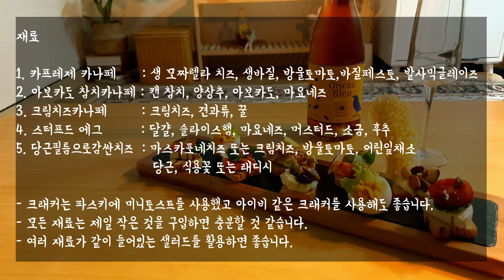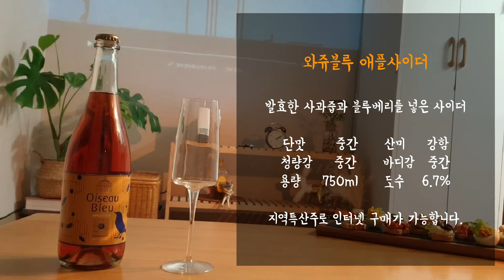[술안주] 5가지 카나페 레시피와 어울리는 와쥬블루 애플사이더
오늘 준비한 술안주 레시피는 카나페 5가지

1. 카프레제 카나페
2. 아보카도 참치 카나페
3. 크림치즈 카나페
4. 달걀 카나페( 스터프드 에그)
5. 당근필름으로 감싼 치즈 카나페

카나페와 같이 어울리는 술은 와쥬블루 애플사이더 입니다.